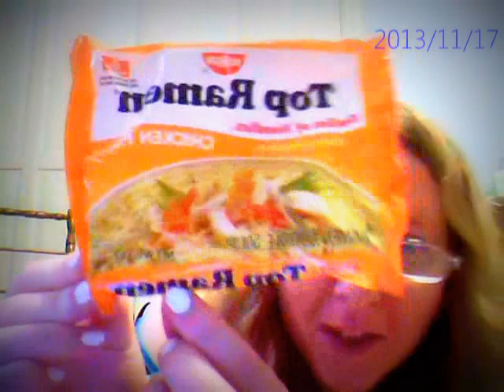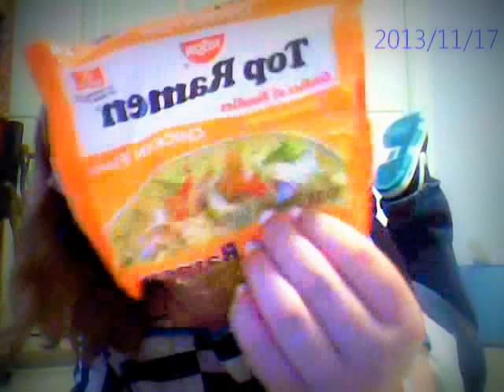chicken top ramen review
the chicken flavored top ramen review